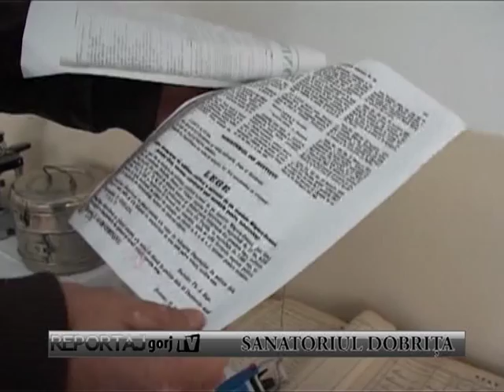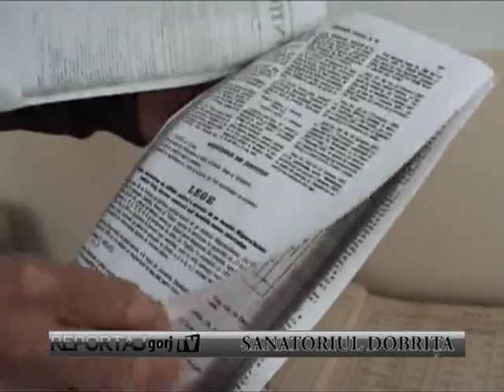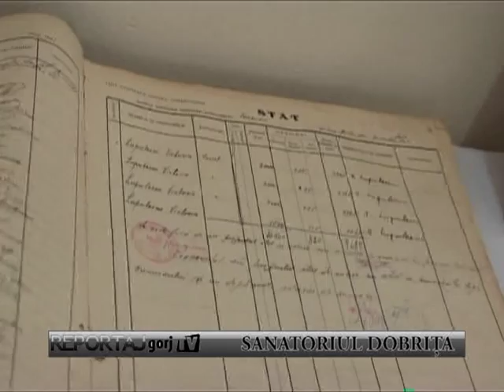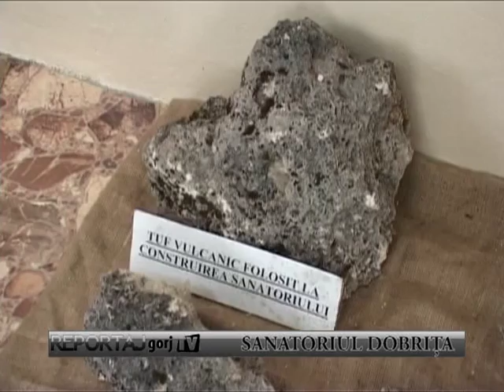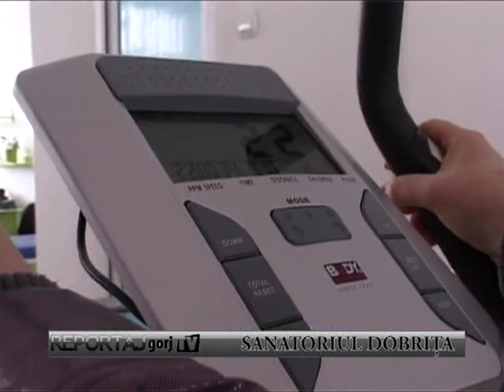reportaj salina dobrita 12.04.2013